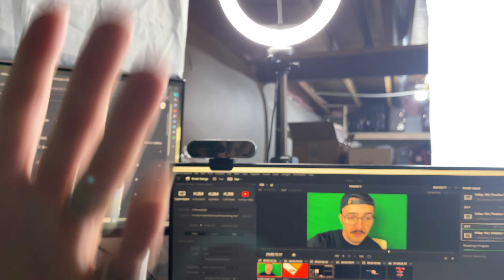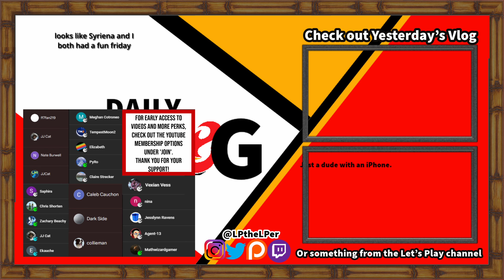Maintaining The Schedule | 2/9/24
Schedules are important to me. Maybe to you too? This is day 320!

To be honest, I have no idea how long I'll keep this going. I have no plans other than to have fun doing it!

Like the music? Look below!

this is a new vlog in 2023. I will be using my iPhone for recording, davinci resolve for editing, and whatever the heck else I come across that helps improve a vlog.